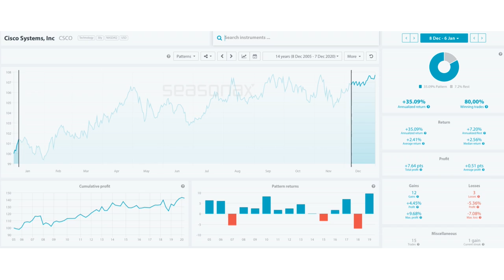Seasonal Insights: Can we expect Cisco Systems buyers? 09.12.20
Will US stimulus hopes boost the US stock again this year?

Cisco systems is an American multinational technology conglomerate with its Head Quarters in Silicon Valley. It typically has a strong period of year between December 08 through to January 06 making an average of +2.41% a year over the last 15 years. It has gained 12 times and lost value only three times during this period.

❗️ Trade Risks: The main risk to this trade is if there is selling in equity markets on risk aversion.
❗️ Trade Risks: If the US stimulus bill gets delayed again and the US administration has a shutdown that will invalidate this seasonal outlook.